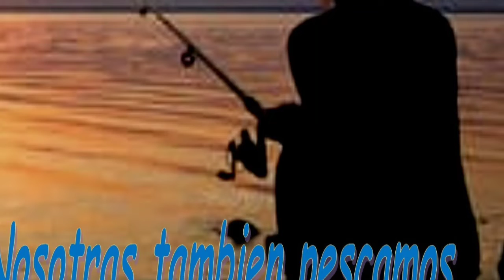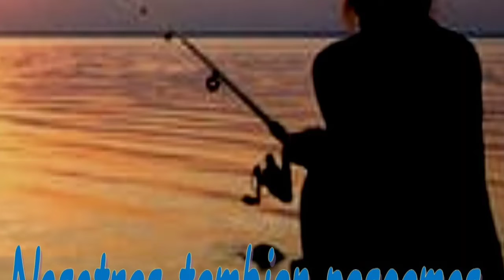Momentos de pesca!!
Acá les dejo fotos de nuestros momentos de pesca en diferentes lugares!!!